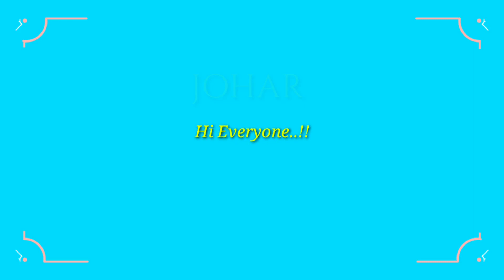LUPUNG SPORTS - 2024 || LUPUNG BICYCLE RACING - 2024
Indian country-side sports mania.